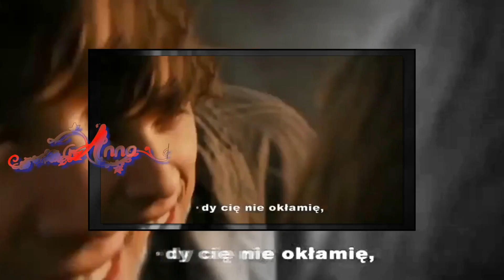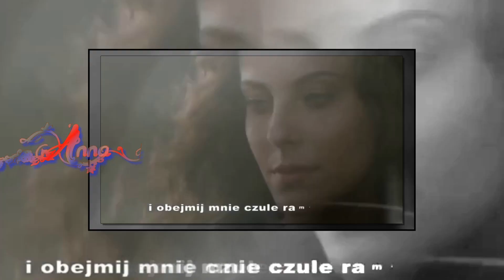🆎ৡৣ❤️💕 Chris Norman- Stay One More Night ♫ ♪♥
Pozdrawiam wszystkich odwiedzających kanał . Dziękuje za wszystkie komentarze
 Greetings friends and visitors channel. Thank you for all your comments.